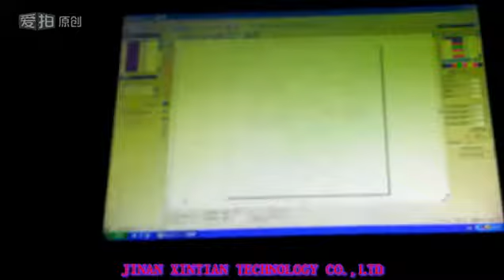CO2 laser marking machine+cutting milky Polyester Sheet No 2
CO2 laser marking machine for cutting 2mm~4mm Polyester Sheet and PET.

Skype: xtlaser103